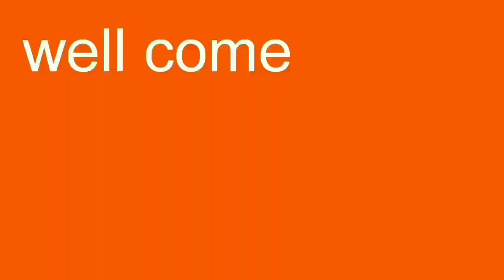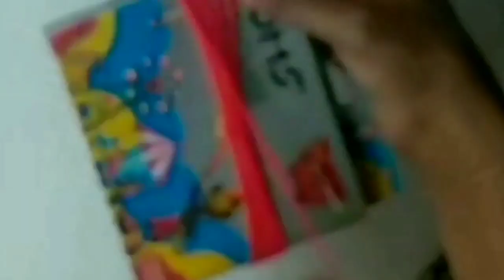How to making wall hangig/takau pasun tikau